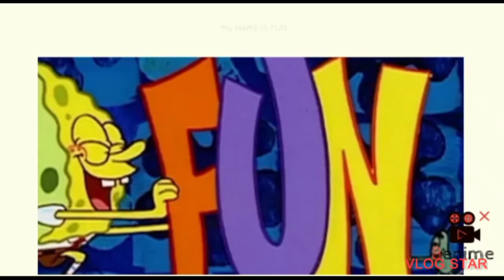Christmas Vlog (Christmas special☺️)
use fire and knife carefully🙏🏻.